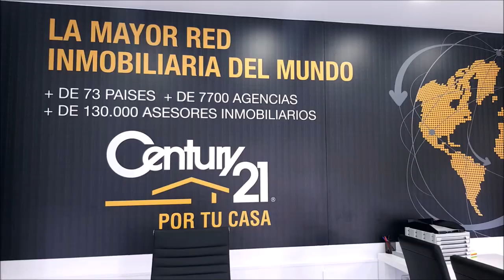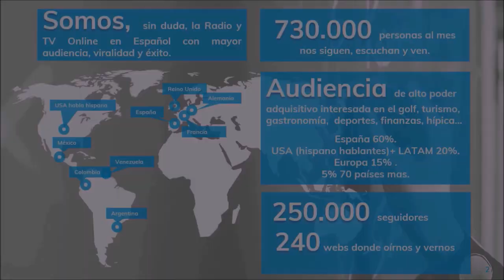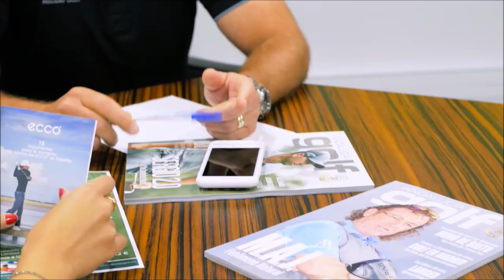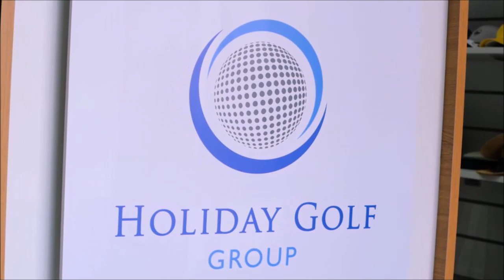214 SPORTS AND GOLF BALONMANO PASION MARIANO ORTEGA ENTRENADOR BALONMANO GUADALAJARA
214 SPORTS AND GOLF BALONMANO PASION MARIANO ORTEGA PRESIDENTE BALONMANO GUADALAJARA JUNTO A Mariano Puerta Director de Coaching Golf Radio TV y BAlonmano Radio TV